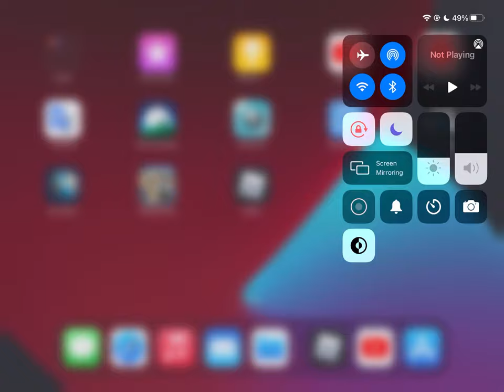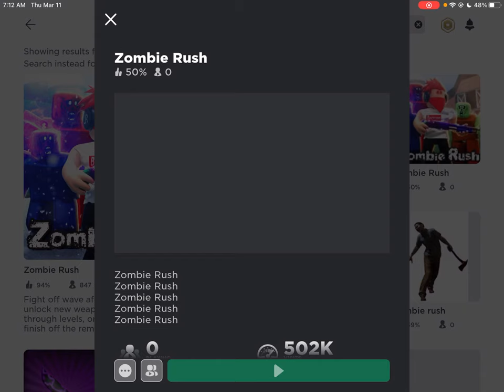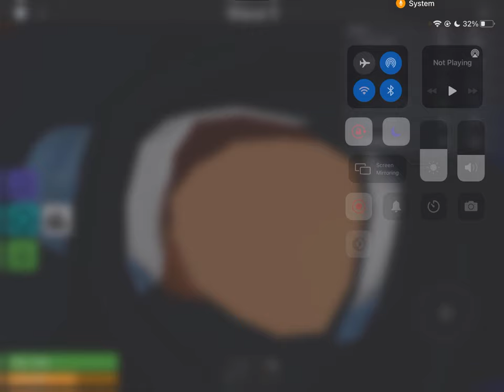Playing Roblox zombie rush levels 1 to 26